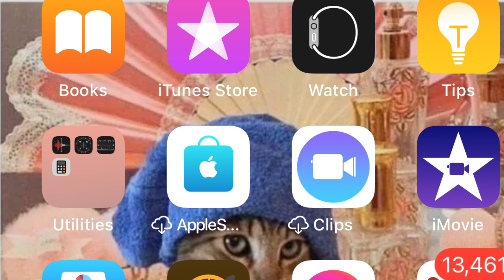Civilized barbarians - Hunter Nelson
Lyrics

The vibe
Is authoritarian
We’ve become
Civilized barbarians

Before you have to show your papers if you want to leave alive

Whatever the corporation clicks and likes

Our outrage whatever we need for peace in these trying times

We’ll do it for you - you don’t have to worry